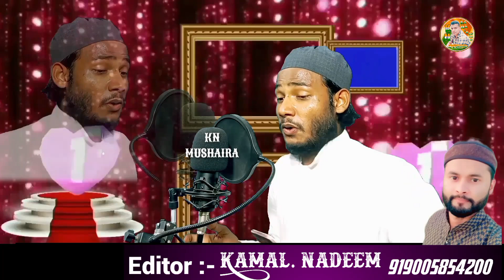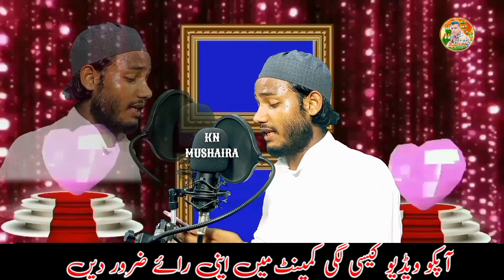उसको मिलने की हसरत न कर ❤️ Rumantic ghazal💔Anwar Rasheed uploaded by KN mushaira